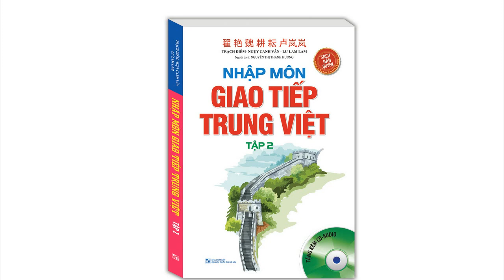nhập môn giao tiếp Trung Việt tập 2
Địa chỉ: 808 Đường Láng, Hà Nội
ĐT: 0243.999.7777